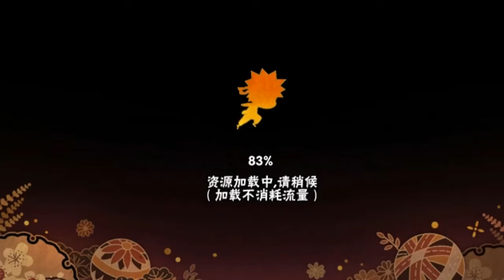火影忍者手游 111级剧情南方根据地